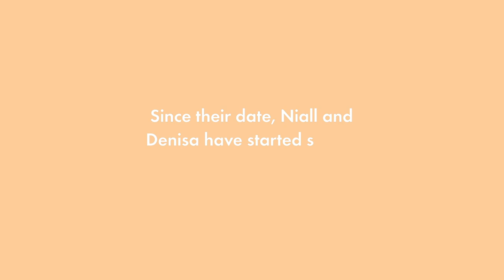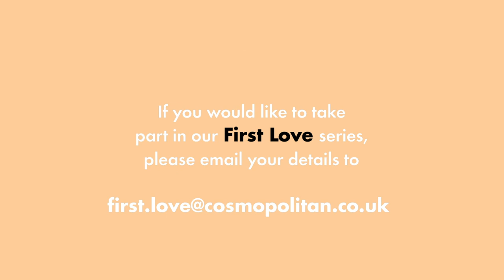Exes Niall & Denisa reunite for the first time: "I don’t think I stopped loving him" | First Love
Every month, Cosmopolitan UK send two first loves on a date to see if there was any unfinished business to explore.

After a rom-com-esque meeting in a coffee shop Niall, 23, and Denisa, 25, from Leicester dated on-and-off for two years before breaking up in 2017.

Six weeks after the reunion date, we caught up with them to see what happened next